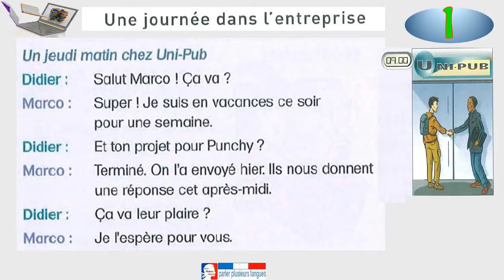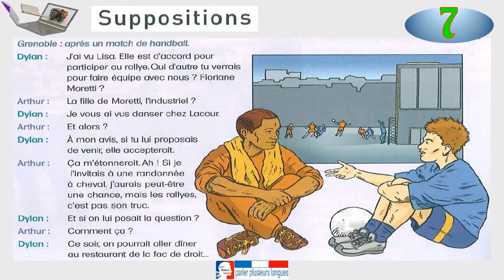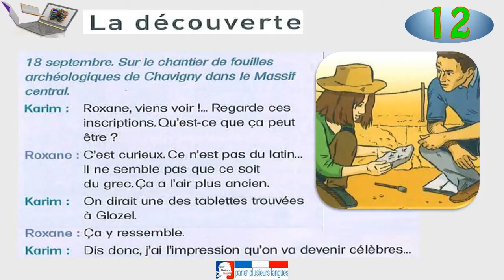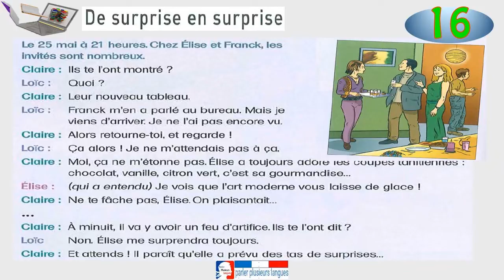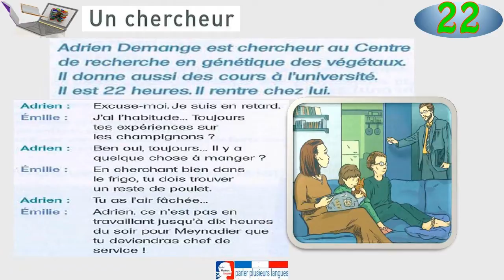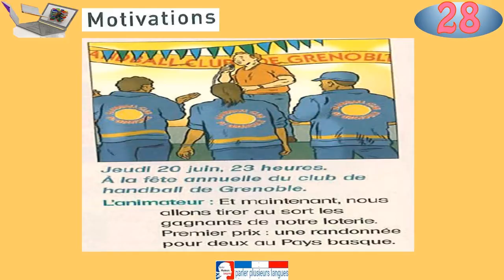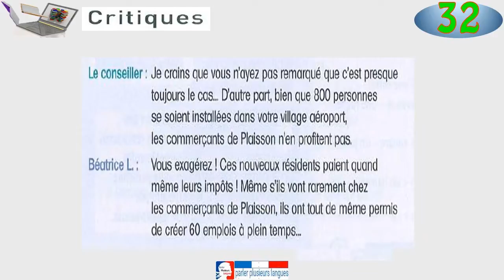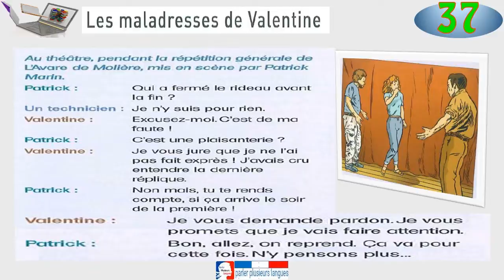Dialogue débutant français - apprendre le français - dialogues FLE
Découvrez un dialogue entre 2 étudiants avec de nombreux mots et expressions du français familier et toutes les explications utiles